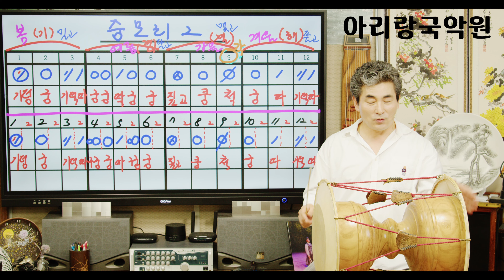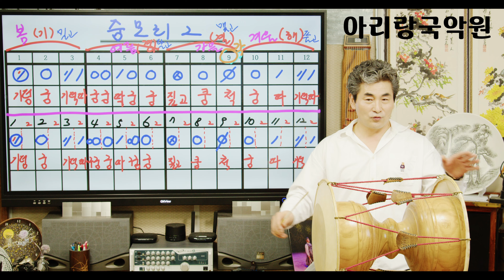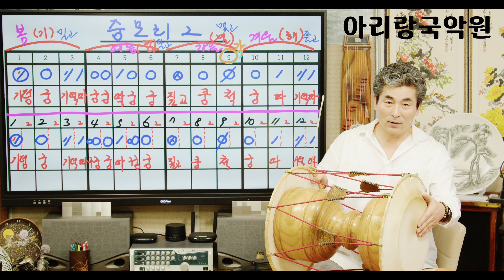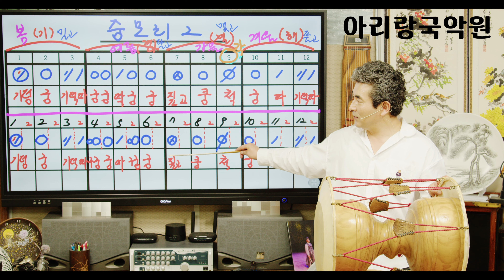[장구배우기 프로젝트] 제18강 (중모리장단2)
[장구배우기 프로젝트]  제18강 (중모리장단2) 입니다.
중모리장단 변형가락 두번째 시간입니다.
초보자는 조금 어렵지만 연습하면 할수 있습니다.
천천히 구음으로 연습후에 연주하세요^^*